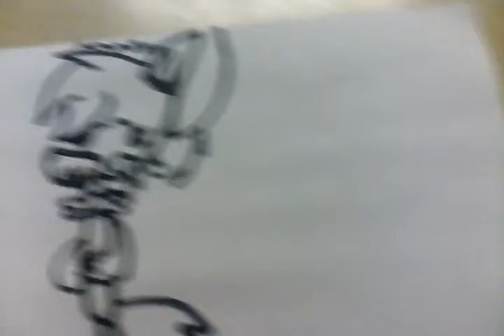drawing for Christmas fnaf